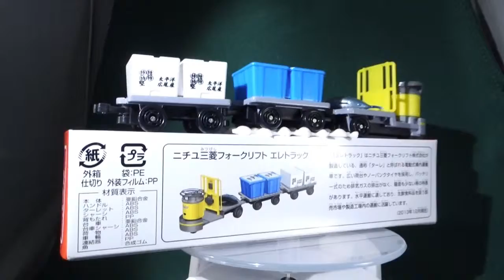TOMICA NO.140 MITSUBISHI NICHIYU FORKLIFT ELETRUCK